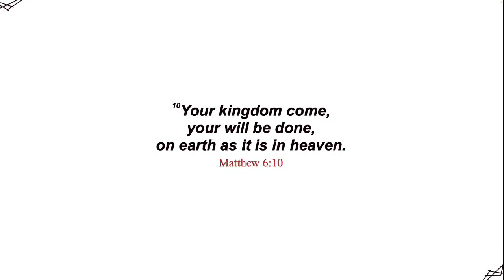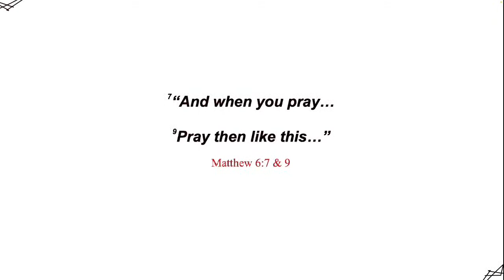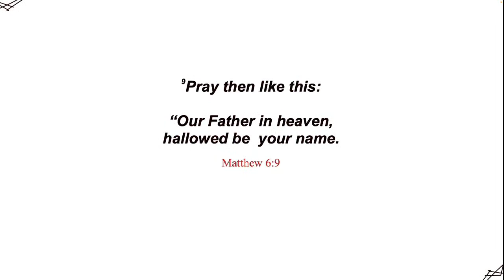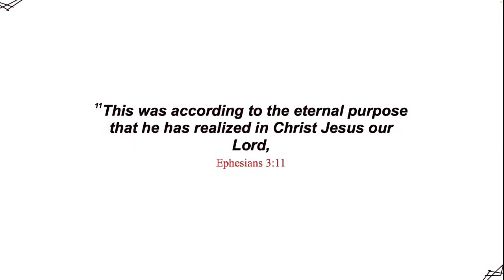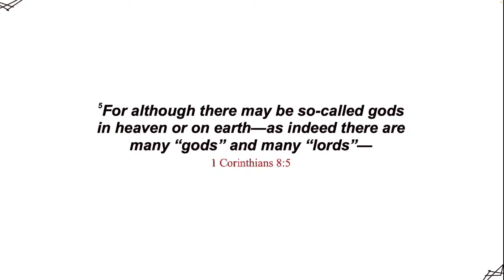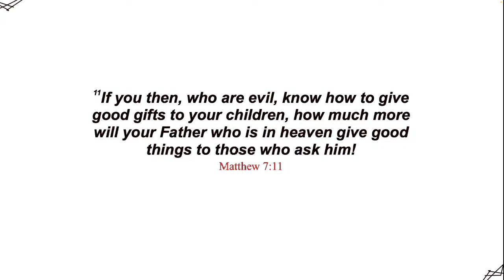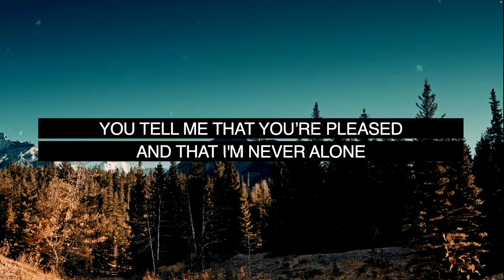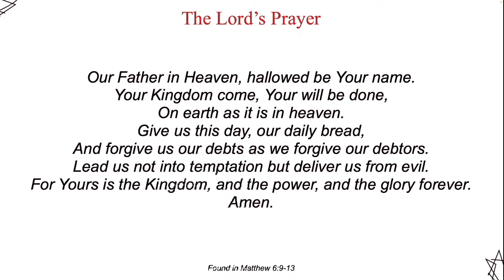07.09.2023_YM Sermon / 영어중고등부 설교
Sermon Title: Our Father
Sermon Series: The Lord's Prayer

Speaker: Pastor Justin Nam

빌립보 교회
Church of Philippi

CCLI Info